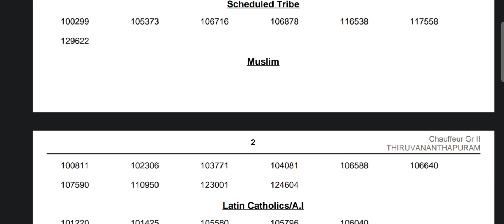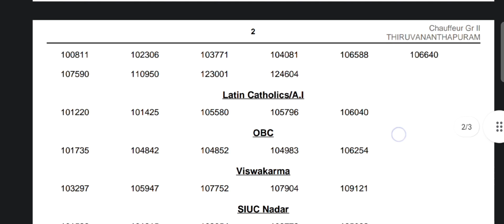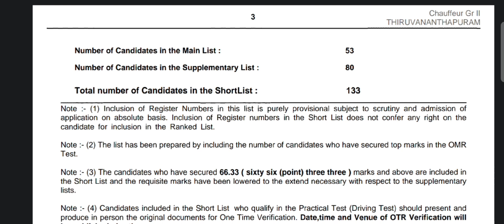Cat No 367/2021 chauffeur grade 2 (Tourism Department) ShortList Published | PSC Driver ShortList